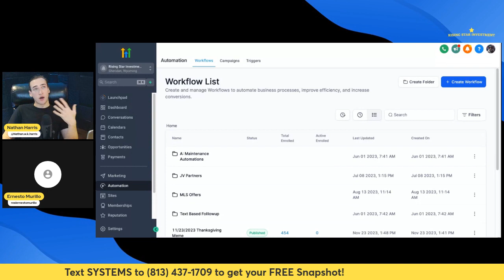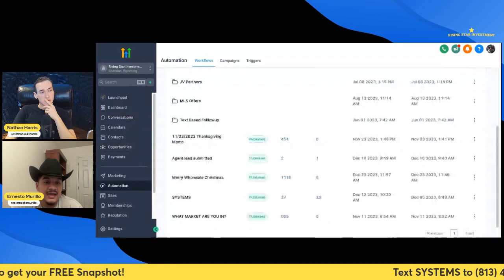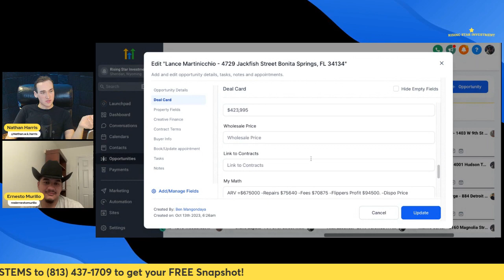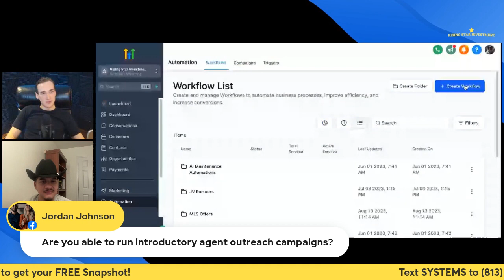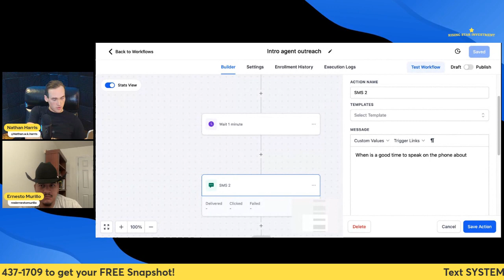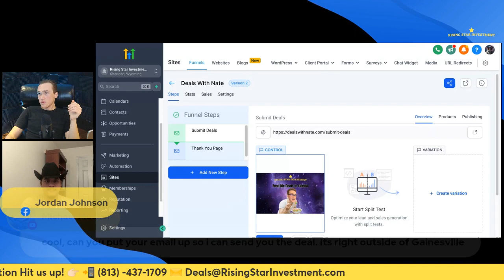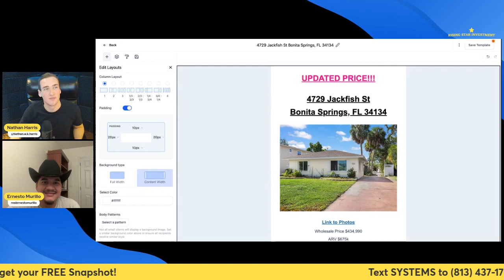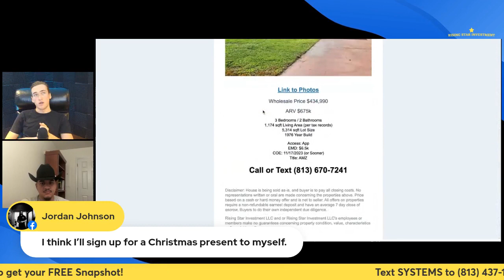Surviving in 2024: The Future of Your wholesale Business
🚀 Welcome to the Future of Wholesale! 🚀

As we step into 2024, the landscape of wholesale business is evolving faster than ever. In this crucial video, we're revealing the secrets of CRM that are setting industry leaders apart. If you're looking to not just survive but thrive in the competitive world of wholesale, you can't afford to skip this!

🌟 In This Video, You'll Discover:

Cutting-Edge CRM Strategies: Uncover the latest and most effective CRM techniques that are revolutionizing wholesale in 2024.
Maximizing Efficiency and Sales: Learn how to use CRM to streamline your operations and dramatically increase your sales.
Client Relationship Mastery: Get insider tips on leveraging CRM to build deeper, more profitable relationships with your clients.
Data-Driven Success: See how data from CRM can be your secret weapon in making informed, winning business decisions.
Real Success Stories: Be inspired by real-life examples of wholesalers who have transformed their businesses with these CRM secrets.
💡 Why This Video Is a Must-Watch:

Gain a competitive edge in the ever-evolving wholesale market.
Embrace the latest CRM strategies to future-proof your business.
Learn from real examples and actionable tips that you can implement immediately.